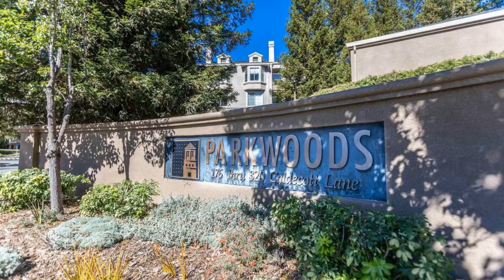300 Caldecott Lane, Unit 107, Oakland, CA 94618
Welcome to Parkwoods! This 1 bd 1 ba nested within a secure professionally-maintained community in Claremont Hills. The unit features new LED lighting throughout, brand NEW stainless steel appliances, freshly painted cabinets with new modern hardware and a new kitchen sink. The expansive condo offers a perfect blend of urban convenience and a flexible floor plan of an open-concept living/dinning room and a functional kitchen with upgraded cabinets, a bar-height countertop and a gas stove; a good-sized bd with a nice walk-in closet; and a bathroom with a shower over a tub and a large vanity. The balcony is accessible from both living room and the bedroom and has an ample storage closet. Unit comes with 1 car parking in the common garage. W/D in the unit. Easy access to highways and A/C transit bus to downtown SF.